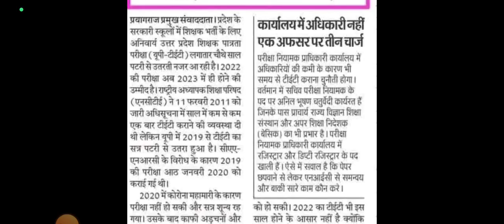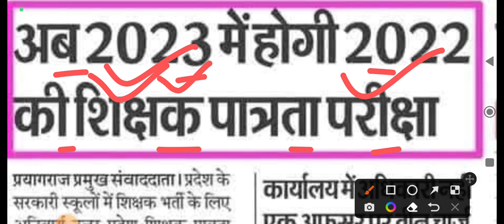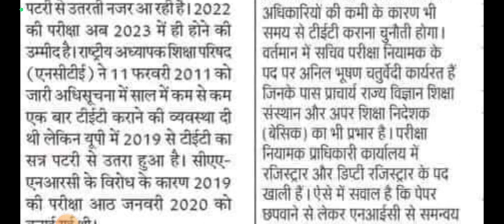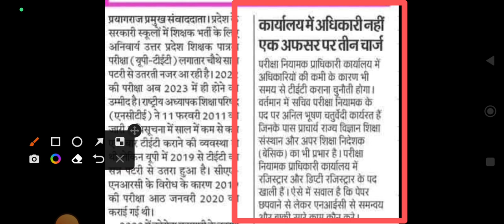UPTET2023 latest news today⚡uptet latest update⚡UPTET latest news today#UPTET_Super TET notification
uptetexam date
UPTET LATEST NEWS TODAY, UPTET 2022 LATEST UPDATE, UPTET 2022 LATEST NEWS
UPTET_exam_postponed_news
UPTET _atest_news_today